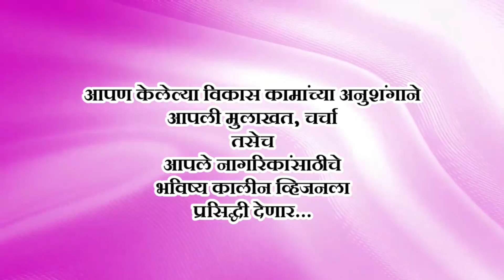वर्धा I मास्क न लावल्याचा कारणावरून शिवसैनिकांत राडा I News15 मराठी